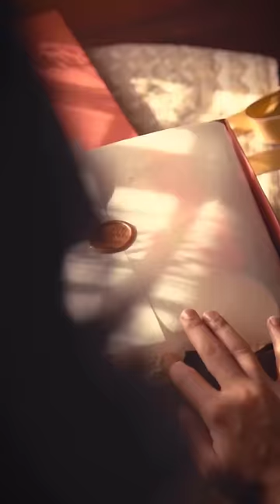Our Aesthetics, Your Vibe | Unboxing Couple Gift Hamper | BoxUp Luxury Gifting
Mood for a private date or dinner with a loved one? Pour your favorite drink into this acrylic wine glass, lighten the mood with this candle, and share a quiet moment with a loved one. The mini photo frame in a sleek and minimal finish is perfect to showcase a photo of a fond memory.

About us -
Discover the magic of gifting with BoxUp Luxury Gifting. We specialize in curating unique and personalized gift boxes that are sure to delight your loved ones. From birthdays and anniversaries to special occasions and corporate events, our handpicked selection of high-quality products is designed to bring smiles and create lasting memories.

With BoxUp Luxury Gifting, you can easily customize your gift box, selecting from a wide range of gift options to suit any recipient's tastes and preferences. Each box is carefully crafted with attention to detail, ensuring a truly remarkable unboxing experience for the recipient.